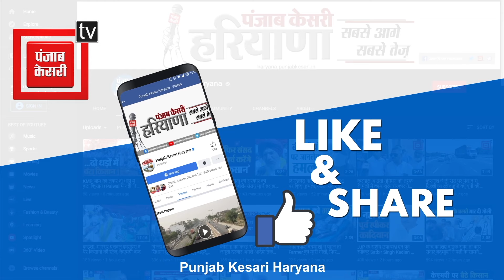उजाला सिग्नस हॉस्पिटल में लगा मेगा मेडिकल कैंप, कई मरीजों को मिला लाभ